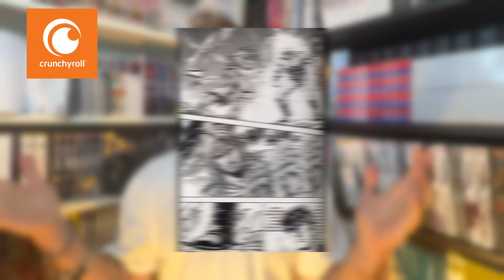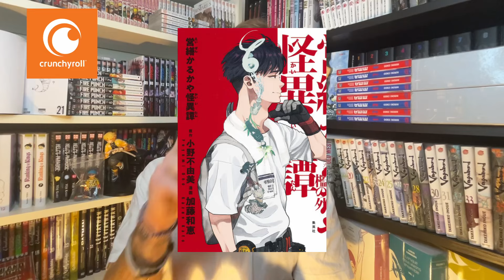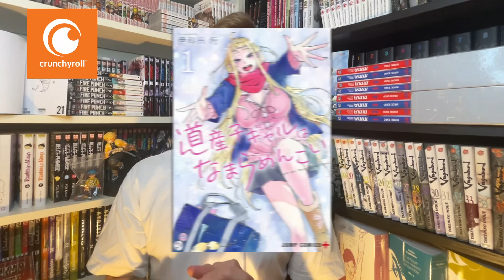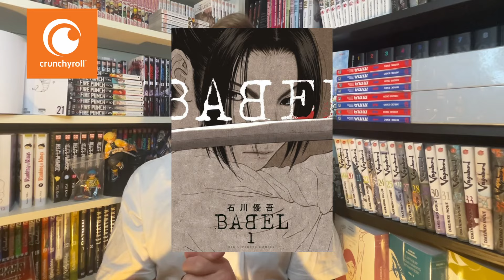NOUVEAUTÉS MANGAS CRUNCHYROLL-MEIAN 2024: UNE OU PLUSIEURS BONNES SURPRISES ???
Crunchyroll vont nous sortir des classiques de leur catalogue mangas sous forme de reedition avec quelques petites nouveautés.
Meian c’est loin d’être fini et on attends la grosse annonce ! Vous voulez voir quoi chez eux ?